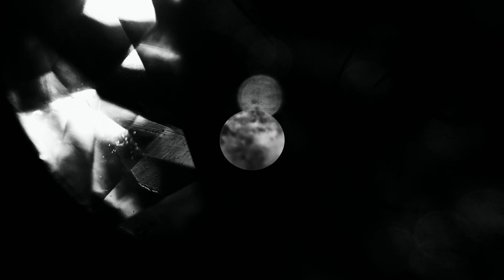"Blazing Star Lodge" Music Video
This was an abstract music video I made in 2015, another "I have no money, scant resources & did literally everything myself" project. I couldn't afford an actual DSLR camera at the time, so I shot it on an iPhone using a macro lens I bought on Amazon for $20.

I was producing more techno/beat-driven type music at that moment, so the music you hear is also mine. Some of the textures you see include pantyhose, women's jewelry, chocolate sauce, feathers, hair, and whatever else I could find around my apartment at the time. The piece was edited in Final Cut Pro and screened at that year's Nitehawk Shorts Festival in Brooklyn.